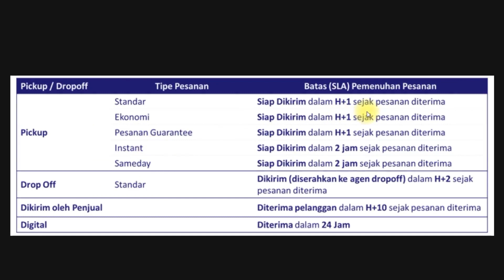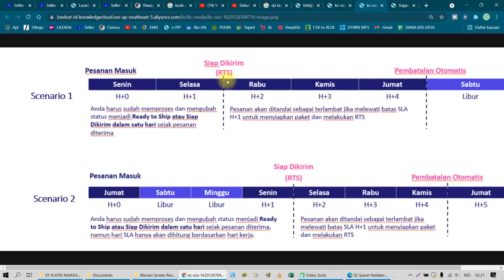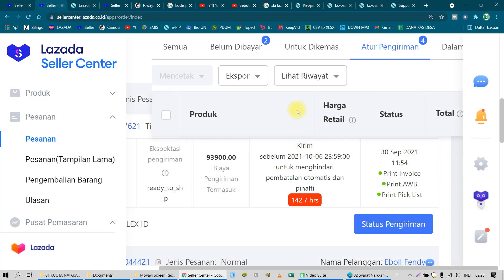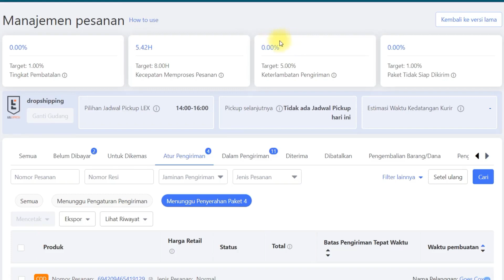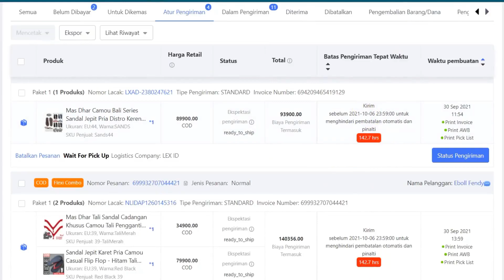PERHITUNGAN SLA BATAS PENGIRIMAN LAZADA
PERHITUNGAN BATAS SLA PENGIRIMAN LAZADA